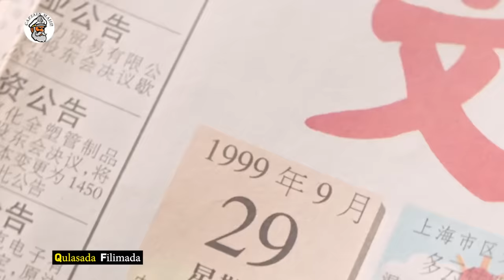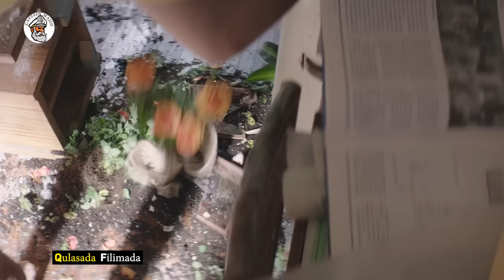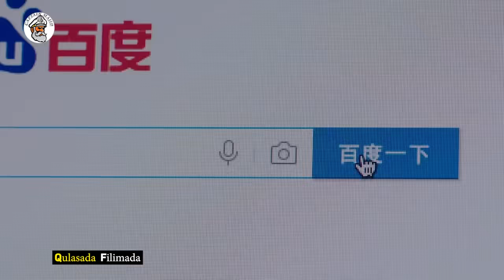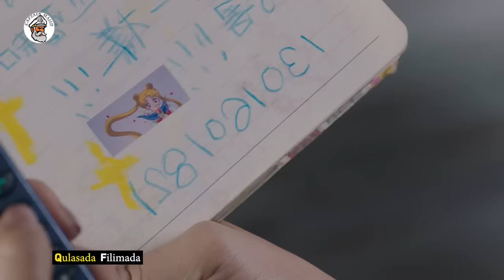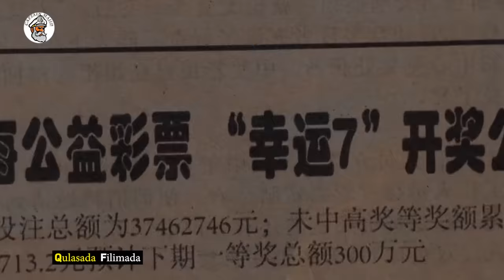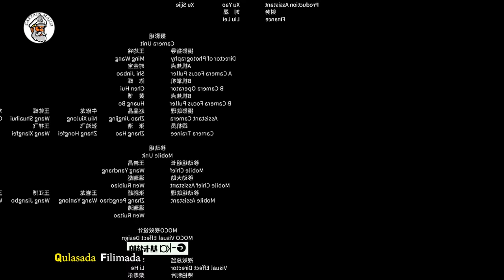Flim || Hurdada Ayee Kasoo Kacday Ayadoo Nin Lajifo Sariirta Daawo Sawabta 🤣